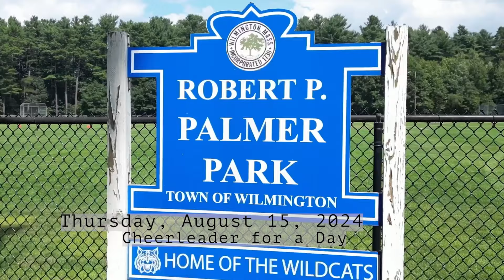Under the Lights Season 3 Episode 3 - It Begins (Officially)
The preseason has officially begun for Wilmington High football, cheer and The Best Band in the Land. In Episode 3 we follow the cheer squad as they show 50 kids how to be a cheerleader for a day. We get all the sights and sounds from opening practice for the team, and learn all about band camp. Laugh yourself silly as the team, cheerleaders and band discuss who would win -- and who would fail terribly -- in a team-wide assassin game (hint, international man of mystery Marvins Jean would be the favorite to win it, and Vibush, JP and Josue probably... wouldn't fair too well). Finally, the Wildcats head over to Winchester High for their first scrimmage of the season.